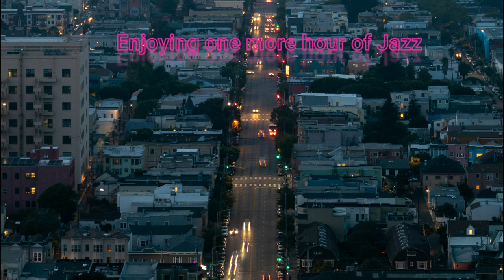Relaxation Groove Music with Jazz, Blues for Calming, Mood, Spa, Study, Sleeping Part 10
Getting ready for more Jazz & Blues music? Groove into this part 10 - 1 hours extension of jazz & blues music, and sticking around with Saxophone. Jazz music can produce a calming effect on your nervous system by lowering your heart and respiratory rate. This, in turn, produces a sense of well being in the listeners, improving their mood considerably. Whereas the blues can actually slow down your fast-beating heart a little. This also applies if you are angry about something and you listen to reggae. Reggae is known as relaxing music to help calm you down a little. Free your mind now.

Thank you very much for listening. Enjoy relaxing, Sleeping, Meditation Music and have a wonderful day or evening and everyday!

Listen to these calming Musics to relax yourself:
0:00:00 - Black Terrier Blues
0:01:59 - moonlight Haze
0:03:58 - Ipanema Daydream
0:05:57 - Honky Tonkin'
0:07:55 - Lonnie J
0:09:54 - Pale Rider Blues
0:11:52 - Pinions
0:13:49 - Country Blues
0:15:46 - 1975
0:17:41 - Rainy Day
0:19:36 - Sliding Jigsaw
0:21:29 - Billy Goat Stomp
0:23:33 - Series of Plans
0:25:15 - Jazz Apricot
0:27:07 - Getting There
0:28:58 - Right Place, Right Time
0:30:49 - Heavy Petting
0:32:41 - Big Sweep Band
0:34:31 - Smooth Jazz Night
0:36:21 - ChaCha Fontanenz
0:38:11 - Cuban Sandwich
0:40:01 - Feel the Funk
0:41:51 - Panama Hat No Voice
0:43:40 - Middle Age Blues
0:45:29 - Sabana Havana
0:47:17 - Bitters at the Salon
0:49:05 - Game Show
0:50:53 - Brother Jack
0:52:41 - Look Busy
0:54:28 - Jazz Organ Trio Cool Blue
0:56:15 - The Moon Drops
0:59:14 - Zydeco Piano Party
1:01:28 - Ends

Music Credit to:
1. Look Busy

1. Smooth Jazz Night by Audionautix
2. Panama Hat No Voice
3. Big Swing Band

Interest to know where we draw the photos / videos:
1. pexels-ruca-souza-1049690 photo by Ruca Souza: